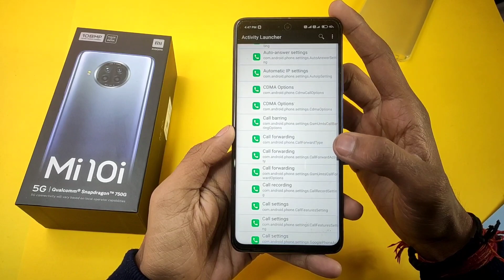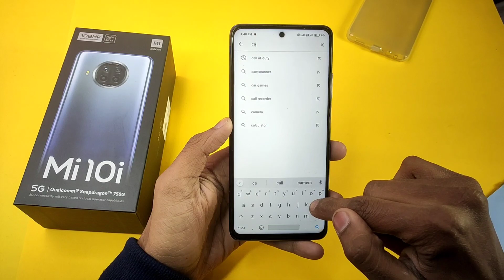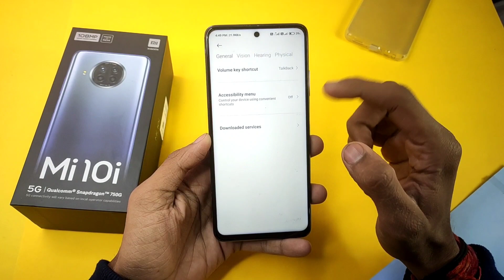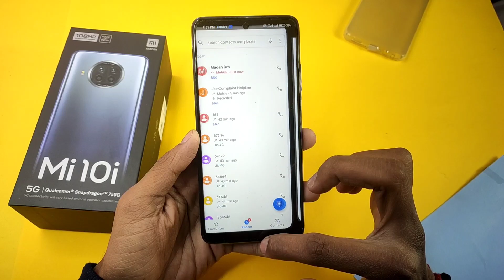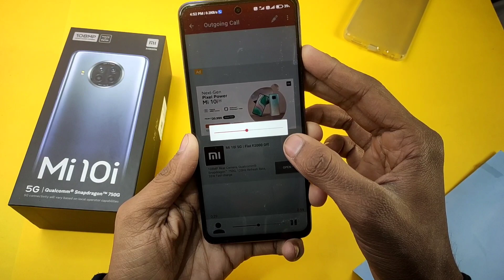Mi 10i Auto Call Recording Feature Enable Now | Mi10i Call Recording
in This Video Show How To Enable Auto Call Recording Feature in Mi 10i